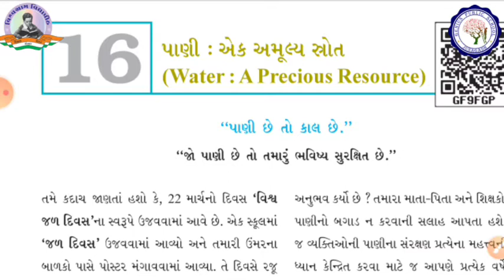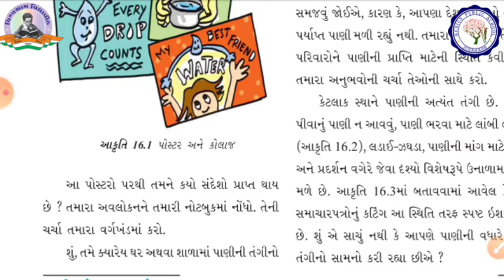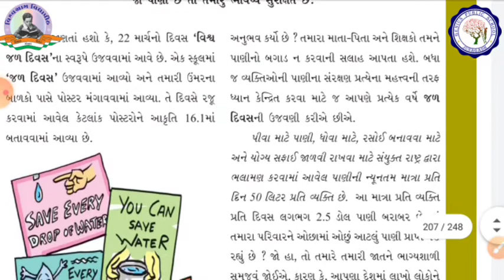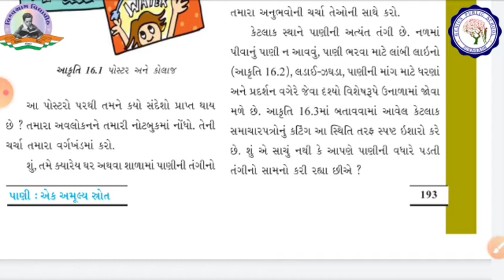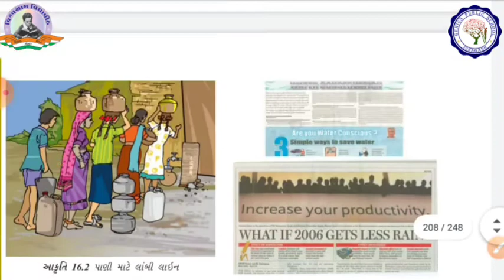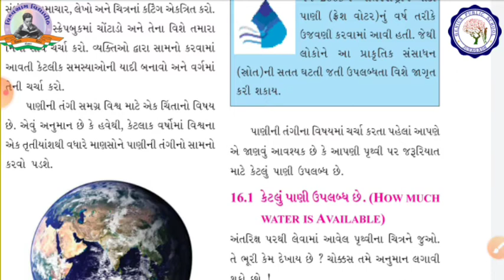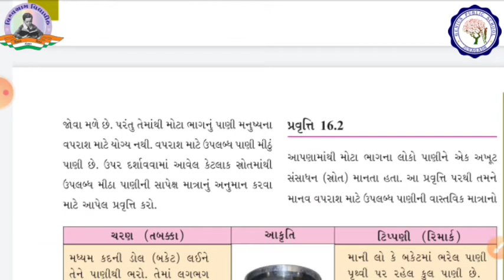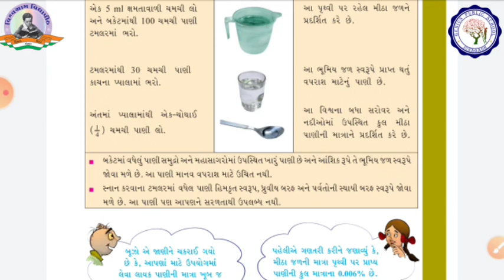ધોરણ 7 | વિજ્ઞાન | પાઠ 16 | એક અમુલ્ય સ્ત્રોત | ભાગ - 1